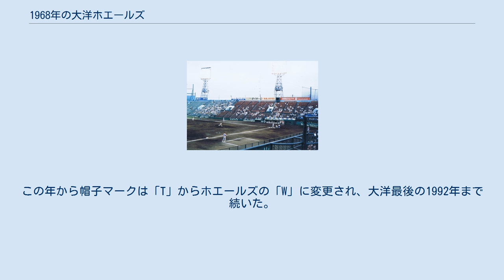1968年の大洋ホエールズ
1968年の大洋ホエールズでは、1968年の大洋ホエールズの動向をまとめる。
 この年の大洋ホエールズは、別当薫監督の1年目のシーズンである。
 1960年の初優勝から長く指揮を執った三原脩監督の辞任を受けて、前年からヘッドコーチとして大洋入りの別当薫が新監督に就任。
別当監督1年目のチームは前年と顔ぶれが不変だったが、一方で4番の桑田武が別当監督との確執からスタメンを外れ、外野手の松原誠が三塁手にコンバートされた。
投手陣では森中千香良・島田源太郎・平松政次・山下律夫などがローテーションに入ってそれなりの成績を収めたが、打線の援護で勝つ試合も多くチーム防御率3.71はリーグ5位。
打撃陣では松原をはじめ、前年レギュラー定着の江尻亮や前年首位打者を争った近藤和彦、正捕手の伊藤勲などがそれなりの成績を残してチーム本塁打131本でリーグ3位を記録した。
4年連続Bクラスの影響もあったのか開幕から成績がふるわなかったが、中日が5月からノースリーブユニフォームを採用して一気に最下位に転落したこともあり、5位で終えた。
対戦成績では4連覇した巨人に12勝14敗と健闘したが、4位のサンケイに8勝18敗と大きく負け越しAクラス入りはならず。
この年から帽子マークは「T」からホエールズの「W」に変更され、大洋最後の1992年まで続いた。